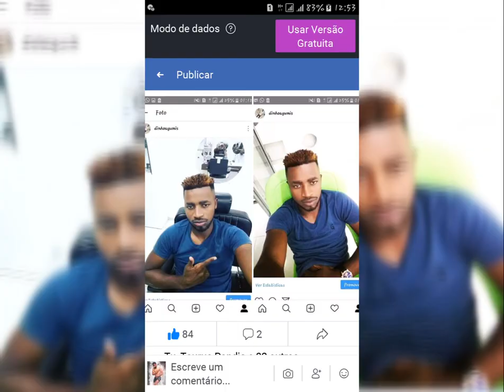My foto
Yuan's father